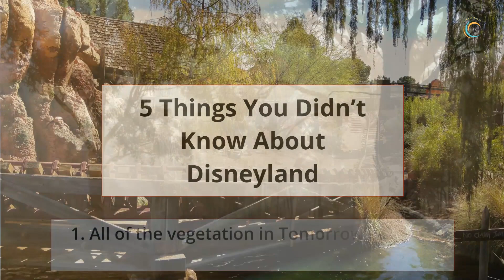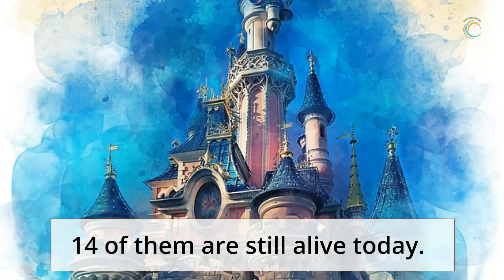Fact Interest Things You Didn’t Know About Disneyland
You've seen the ads for Disney vacations and theme parks everywhere. But did you know that Disney doesn't just make movies and TV shows, they also build theme park attractions? In this video, I tell you how they do it.

It's interesting to find out about interesting facts around the world that can be different from your own. You might be surprised by some of them. So, in this video, I will talk about some really unique facts that you might have never heard of before and comment on them.